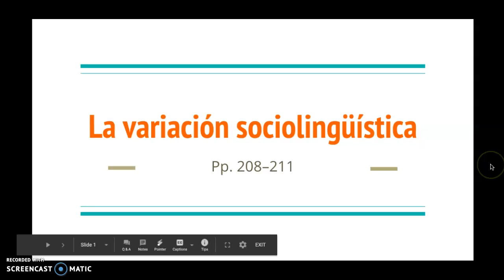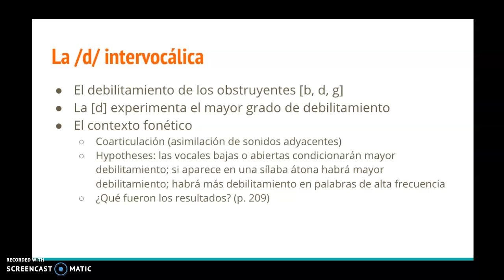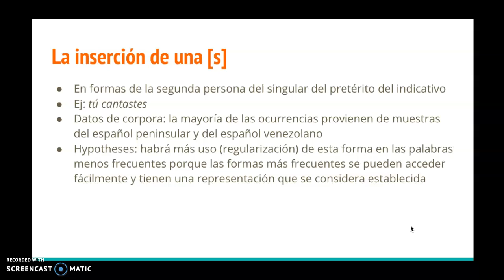La variación sociolingüística